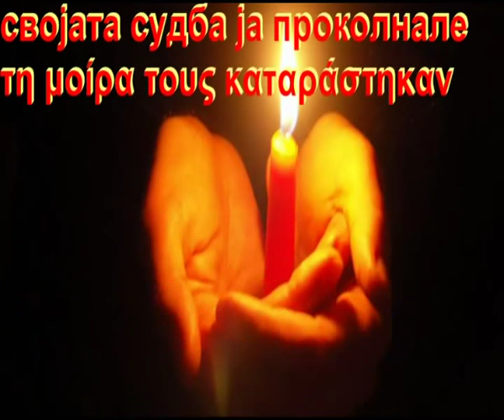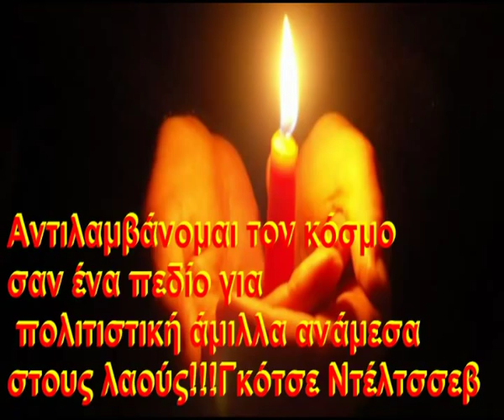ЕГЕЈКИ МАЈКИ – ΑΙΓΑΙΑΤΙΣΣΕΣ ΜΗΤΕΡΕΣ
Сите видеа имаат за цел да ја промовираат македонската традиција и да не се насочени кон приходи преку авторските права во сопственост на креаторите ЕГЕЈКИ МАЈКИ со грчки и Македонски поднаписи         ΑΙΓΑΙΑΤΙΣΣΕΣ ΜΗΤΕΡΕΣ με Ελληνικούς και Μακεδονικούς υπότιτλους